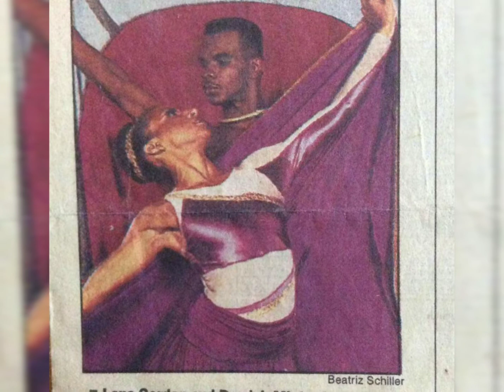Dancing In Heaven Derrick Minter